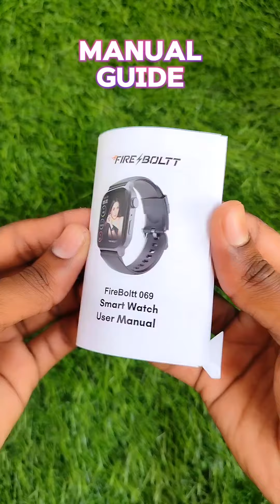FireBoltt rose 069 SMARTWATCH review😳